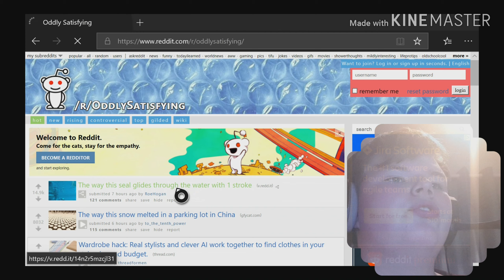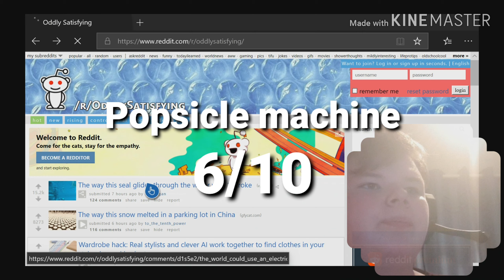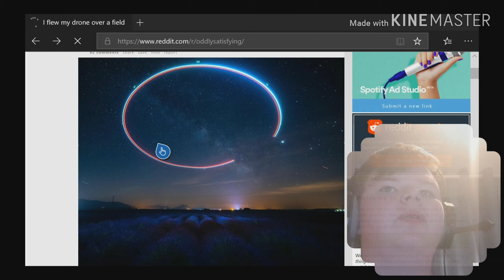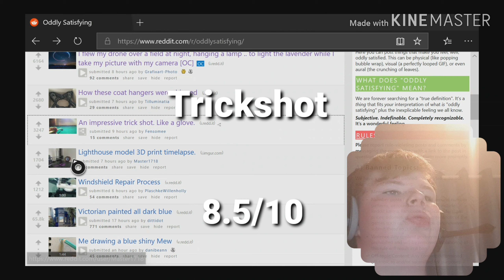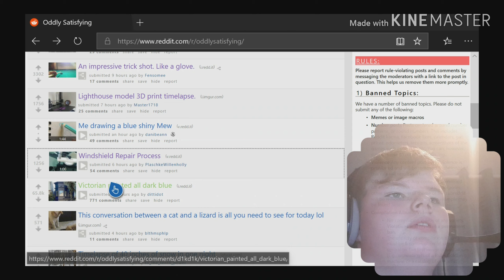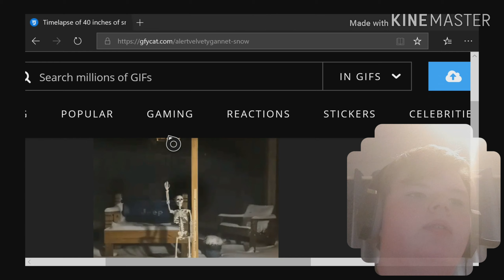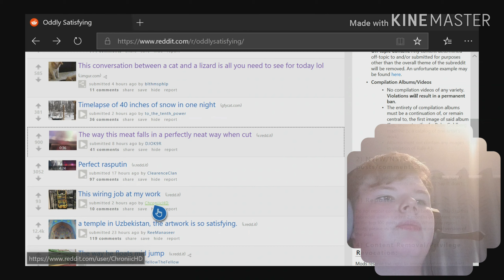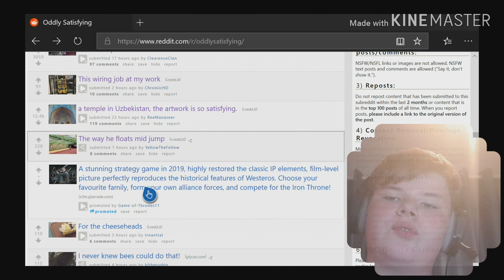The MOST SATISFYING things on the internet!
Hello there! Welcome to another reddit video! In today's video, I will be looking at the r/oddlysatisfying subreddit! Keep on gaming!